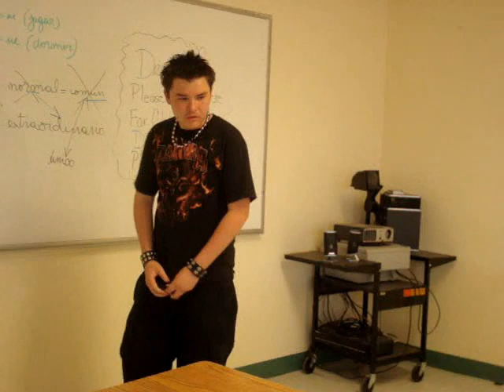CSI Reenactment Scene VVEC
CSI Reenactment video for College class